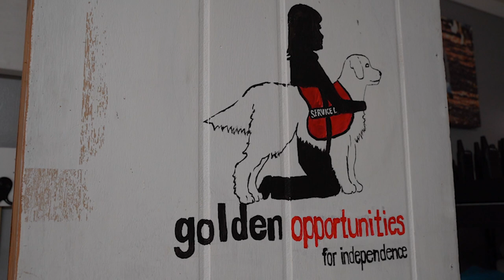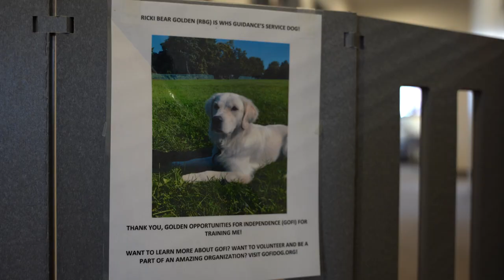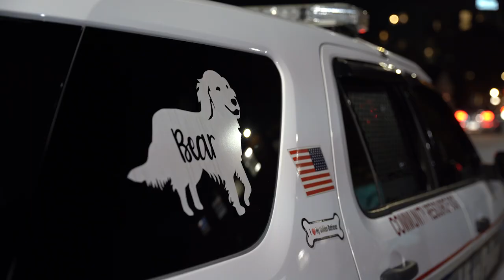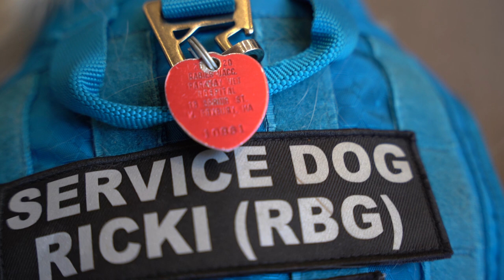Unconditional Love: Dogs Making a Difference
Produced by:
Arnav Shah
Katrina Makayan
Desmond LaFave

Wayland High School
Brookline PD